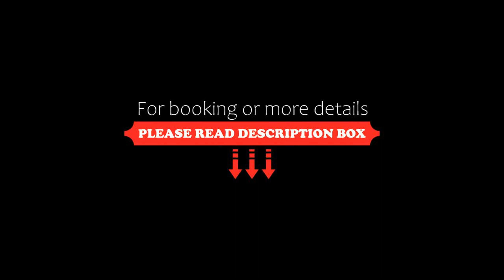Vienna International Hotel Changsha Ziwei Road, Changsha, China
About Property:
Situated within 1.2 km of Mawangdui Mausoleum and 3.1 km of Jintai Square, Vienna International Hotel Changsha Ziwei Road features rooms with air conditioning and a private bathroom in Changsha. Among the facilities at this property are a 24-hour front desk and luggage storage space, along with free WiFi throughout the property. The property is 4.3 km from Martyrs Park and 4.4 km from Hunan People's Stadium.
The rooms in the hotel are fitted with a TV.
Property Type: Hotel
Address: Intersection of Huoju Road and Ziwei Road Furong District, Fu Rong, 410000 Changsha, China
Searching For
1. Vienna International Hotel Changsha Ziwei Road - Changsha - China
2. Vienna International Hotel Changsha Ziwei Road - Changsha - China Address
3. Vienna International Hotel Changsha Ziwei Road - Changsha - China Rooms
4. Vienna International Hotel Changsha Ziwei Road - Changsha - China Amenities
5. Vienna International Hotel Changsha Ziwei Road - Changsha - China Offers and Deals
Audio Credit:
Track Title: Reasons To Hope
Artist: Reed Mathis